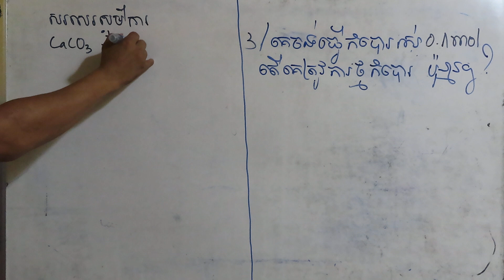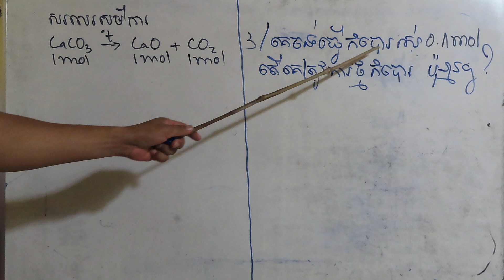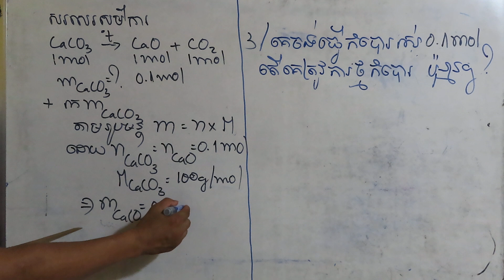* Thima Survial Channel share a new video about learning, education and new knowledge of using social media.